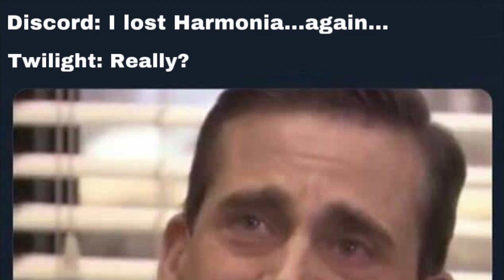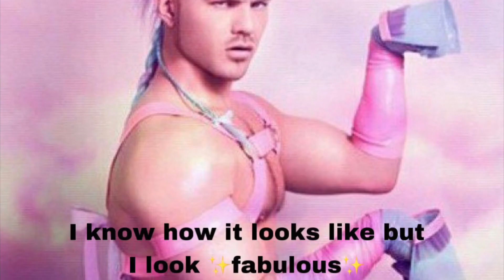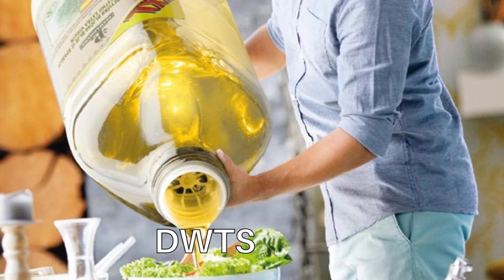DWTS Memes (Season 1 edition)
Hello sweethearts!

Need a good laugh? The cast and crew of Dancing With The Shadows isn’t just always serious all the time!

Come have a laugh if you’re feeling down with some great memes from the cast of DWTS!

Want more laughs from DWTS? Then click the link here for a extra surprise full of laughter

Thank you so much for supporting Season 1 of Dancing With The Shadows! I couldn’t have made this possible with out everyone’s help no matter how big or small! I look forward to working and sharing what’s to come of Season 2… so stay tune for more to come 😉